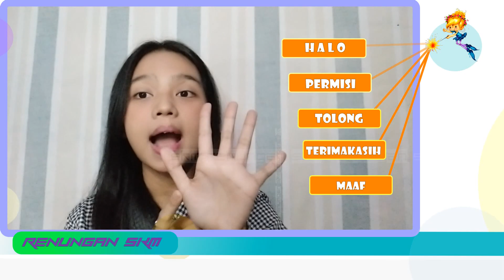Renungan Skm 5 KATA HEBAT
RENUNGAN SKM, Sekolah Minggu

26 juni 2021

Renungan SKM
Renungan sekolah minggu
hkbp, hkbp kramat jati
Renungan 5 kata ajab

5 Kata Hebat, Renungan SKM

2020/Pengarah
Sampoel Pdt